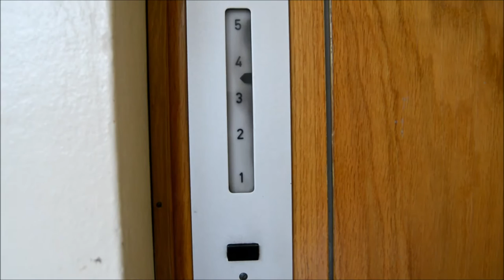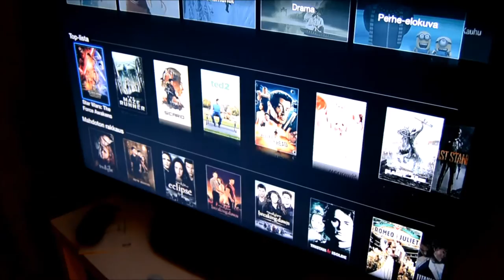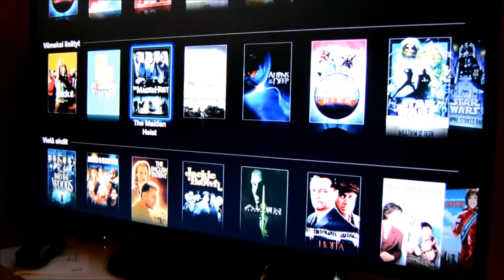IHANA OULU | MIIRA-LIISA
FINLAND